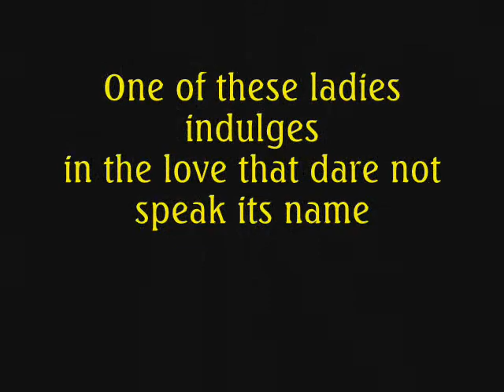Five Awesome Cows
Five Awesome Cows is utterly terrific. Yall come back now, Yhear